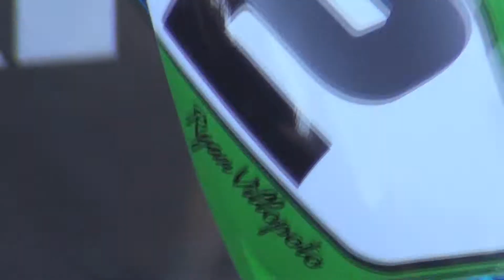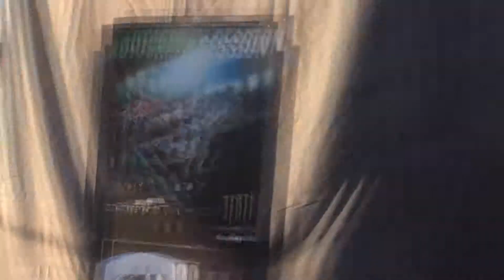Montser Energy Cup 2013 | Pits | 10/19/13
This is the Pits of the Monster Energy Cup 2013 riders.  Filmed on October 19, 2013 with a SONY Handycam HDR-CX260V.